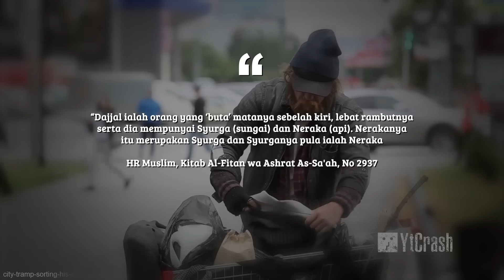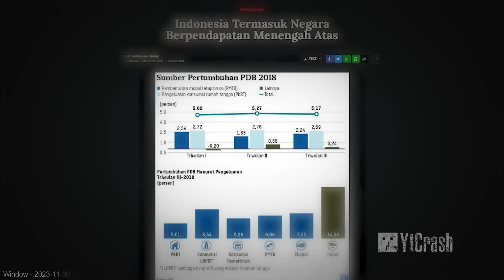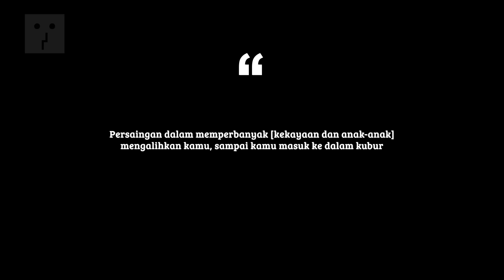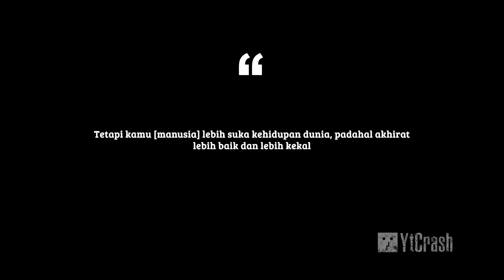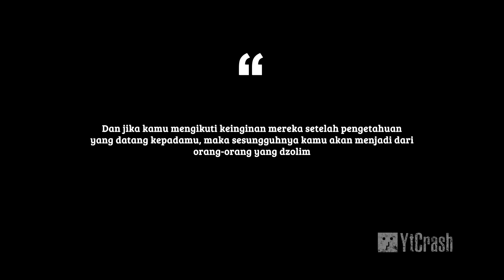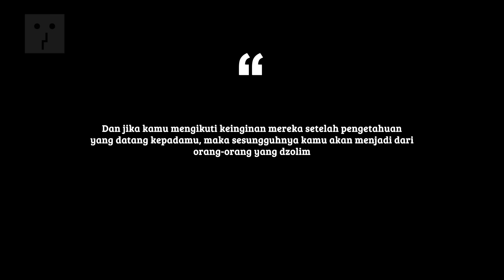MUSLIM INDONESIA WASPADA..!! INDONESIA ADALAH TERMASUK SALAH SATU NERAKANYA DAJJAL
YtCrash Video ini membahas pandangan kontroversial Imron Hosein tentang Indonesia sebagai salah satu 'neraka Dajjal', sebuah analogi yang menggambarkan bagaimana kesesatan dapat terselubung dalam bentuk kemajuan dan kesuksesan duniawi. Melalui pendekatan kritis dan reflektif, kita akan menjelajahi konsep-konsep seperti fitnah Dajjal, sungai dan api Dajjal, serta dampak modernitas dan globalisasi terhadap spiritualitas dan keimanan. Video ini mengajak pemirsa untuk mempertimbangkan bagaimana Indonesia, sebagai negara mayoritas Muslim, menghadapi tantangan dalam menjaga keautentikan iman di tengah arus perubahan zaman yang serba cepat.

Tujuan dari pembahasan ini adalah untuk memprovokasi diskusi mendalam tentang keseimbangan antara nilai-nilai spiritual dan tuntutan modernitas di Indonesia. Dengan menyediakan konteks sejarah, analisis ayat-ayat Qur'ani, dan data terkini, video ini berupaya memberikan perspektif yang beragam terhadap topik yang sensitif ini, mengajak pemirsa untuk menggali lebih dalam makna sejati kemakmuran dan kebahagiaan sesuai dengan pandangan agama. Lebih dari itu, video ini bertujuan untuk mendorong pemahaman yang lebih luas tentang bagaimana individu dan masyarakat dapat berkontribusi terhadap pembangunan yang tidak hanya fokus pada kemajuan material tetapi juga pada keberlanjutan spiritual.

CATATAN: BEBERAPA GAMBAR HANYALAH ILUSTRASI

Credits :
♫ Nasyeed by: